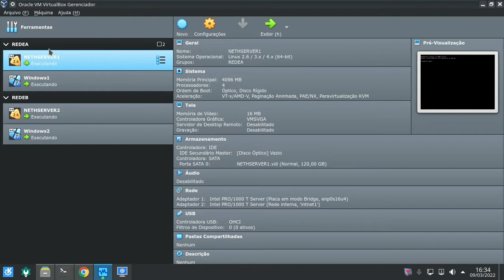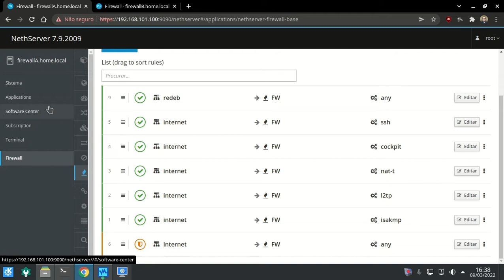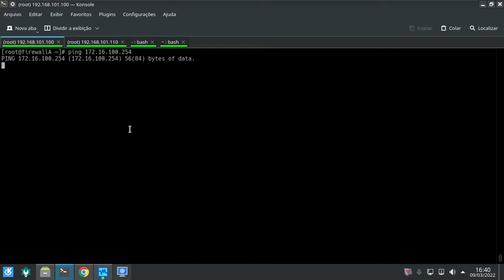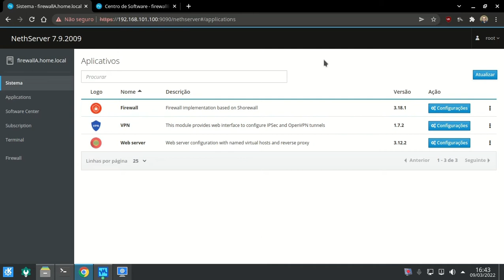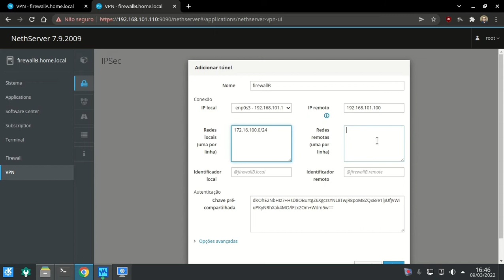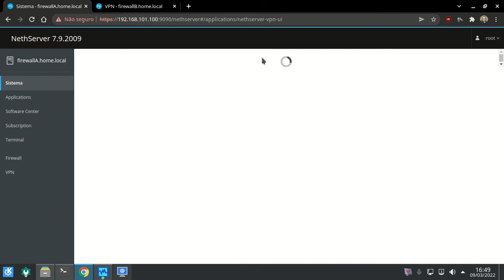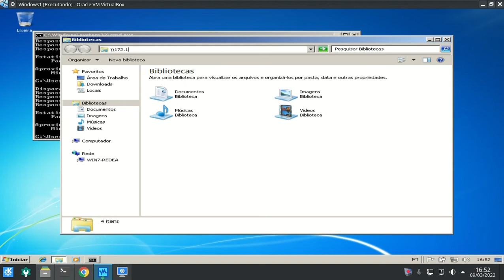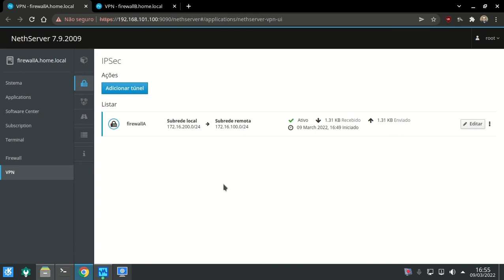Nethserver vpn ipsec site2site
Aprenda como cirar uma VPN IPsec SitetoSite entre dois servidores NethServer 7
Esse vídeo ajudou? Então dê uma forcinha para o canal, doando qualquer quantia no PIX abaixo:

Venha conferir os benefícios aqui no canal, que só membros tem!